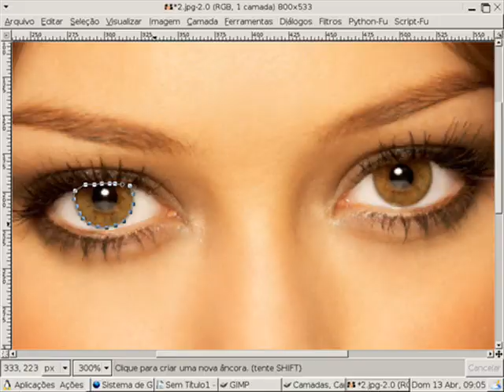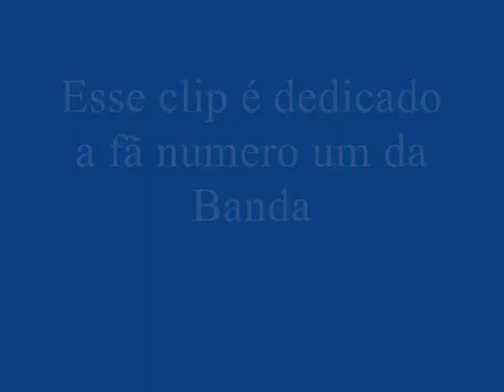M.E.L.C.K. - São Paulo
Clip da musica São Paulo da Banda Melck